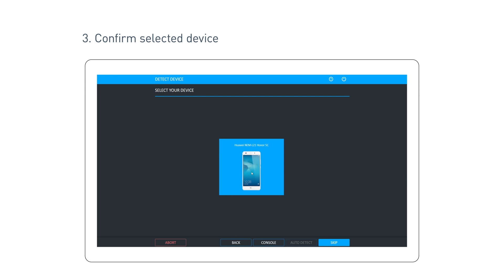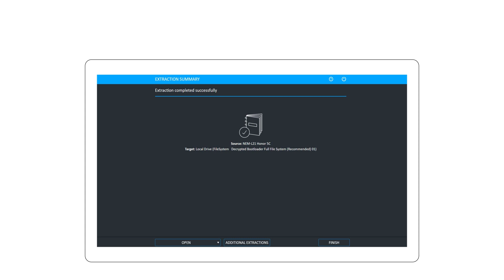UFED Ultimate 7.15 - Selective Extraction, Samsung Exynos Physical Bypass Solution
Get to evidence faster with Selective Extraction

When time is of the essence and decisions need to be made quickly, examiners can use the new Selective Extraction capability to perform fast and focused extractions. This capability allows them to pick and choose the applications in which they suspect contains relevant data or leads, and perform a Selective Extraction rather waiting several hours for a full file system extraction.

With Selective Extraction, you can immediately surface the ‘Who, What, Where and When’ by opening the extraction and automatically decoding it in UFED Physical Analyzer.